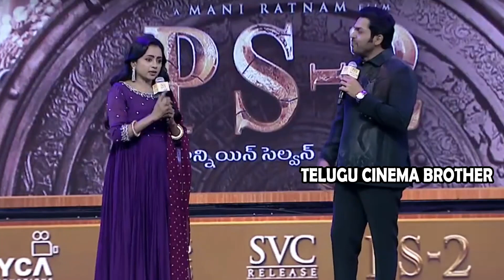Hero Karthi Can't Control Himself After Seeing Trisha Beautiness | PS 2 Pre Release Event | TCB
Hero Karthi Can't Control Himself After Seeing Trisha Beautiness